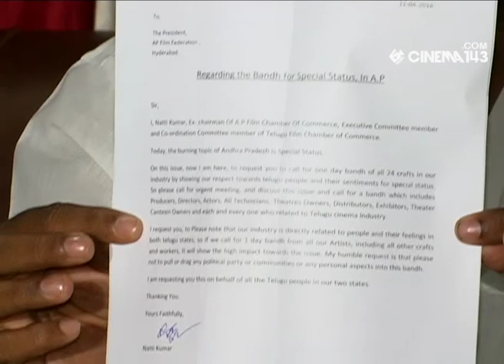Natti Kumar Pm